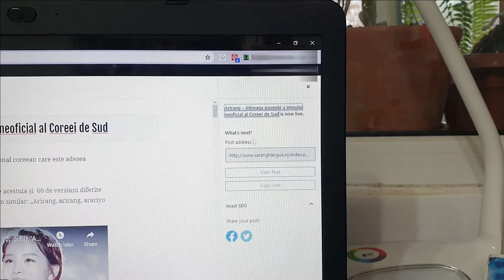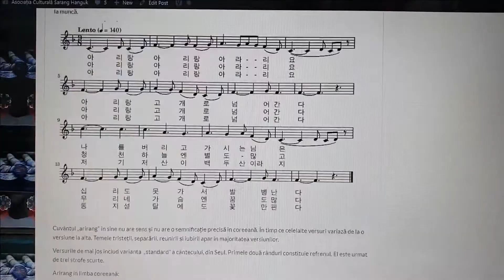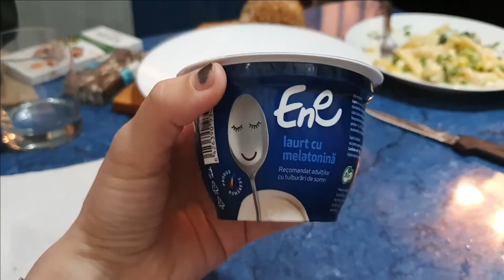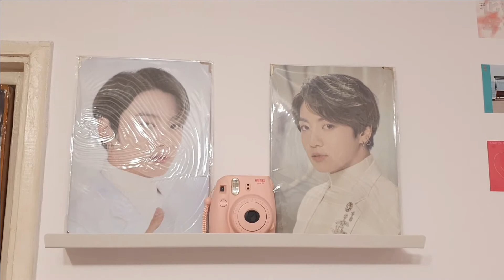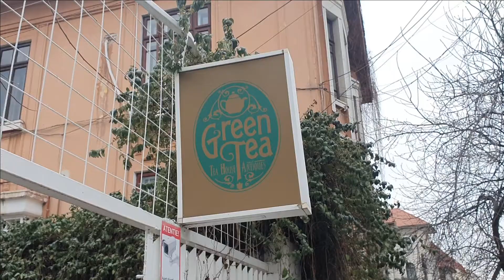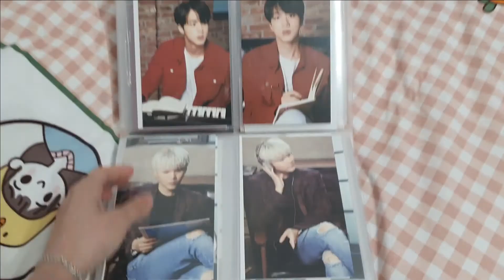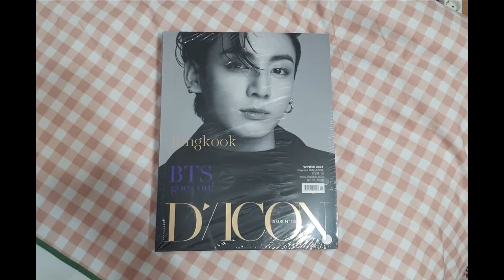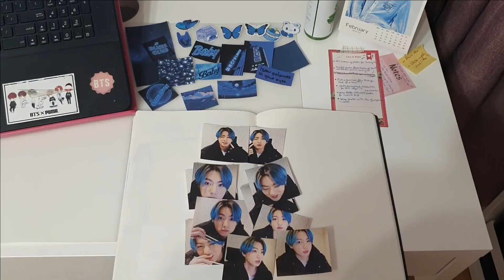~ FEBRUARY FILES ~ First vlog of 2021 💙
From an impromptu karaoke session to a mini look book, from some BTS-related content to lots of random clips with the sky and what I ate, I present to you my February vlog…
Hello, lovely kookies! How have you been lately? It’s not much, so I apologize, but at least I enjoyed working on it for the past month, so I hope you will appreciate it! 💙 Yes, unfortunately this is kind of like a “silent” video, there are no sounds at all, only background music… and of course I had to use a piano version for Life Goes On since this has been my anthem since the end of January….
Thank you so much for your support! 💙 I cherish you a lot!! 💙

COME SAY HI:
- i mostly post BTS “updates”, but this is also my “main” account, so I also post personal things there, too.
TWITTER - i literally just retweet BTS things, but you can always DM me if you need someone to talk to! On ALL my social medias! Don’t be shy!